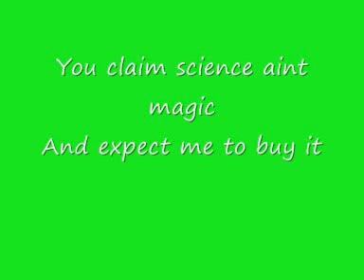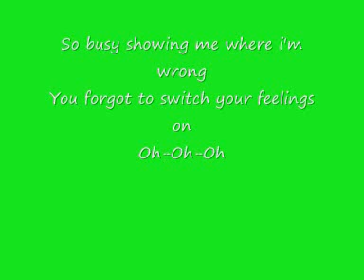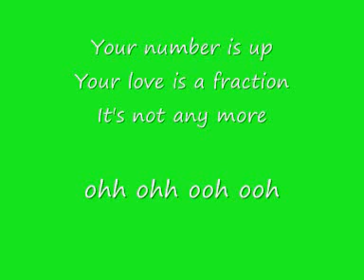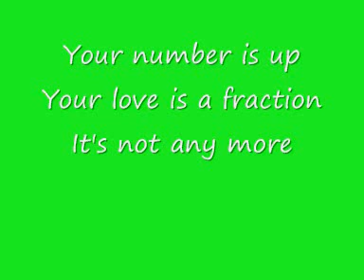the hoosiers goodbye mr a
goodbye mr a with lyrics